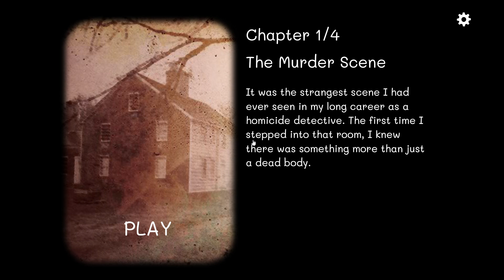Cube Escape: Case 23 - Part 1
Detective Dale Vandermeer investigates the bizarre death of The Woman.

The Cube Escape/Rusty lake series follows a detective's investigation into the death of socialite Laura Vanderboom. The story skips across time and space to try and understand the influential and eccentric Vanerboom family. We may encounter corrupted souls, a variety of anthropomorphic human/animal hybrids, and more surreal phenomenon.

This is the fifth game in the iconic Cube Escape/Rusty Lake franchise, by Amsterdam indie studio Rusty Lake.